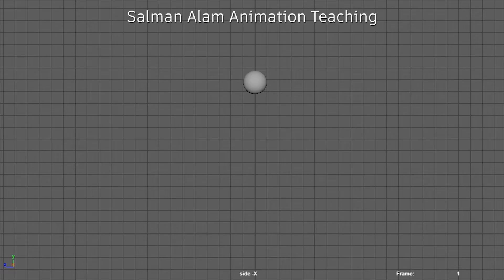Workshop Animation Materials for Students Learn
This recording was part of additional material I did for one of my classes and covers the essential approach of doing a shoreline ball in terms of weight.

The goal of this course is to give students a strong foundation in using Maya for animation, with a focus on efficiency and flexibility that will highly benefit them in the future. This course focuses on essential principles of animation through multiple short weekly exercises, and animation focused homework. Lectures and assignments will also demonstrate how to work in a way that is clean and organized--which is key to working in a team environment. Throughout the course, students will become more comfortable using maya for animation and gain a general understanding of the program. By the end of the course, students will have a basic understanding of essential, more technical tools that will allow them to animate any scenario.